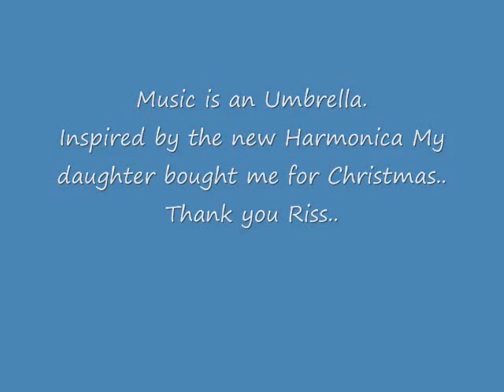Musical umbrella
"Musical Umbrella" Original music by canajian..
My Daughter Rissa bought me a new Harmonica for Christmas.
The weather was rather bleary today, freezing rain & damp..
So the combination of drearyness & the possibilities of a new Harp
made me realize, that as a musician, we have the ability to take situations whether they be bad  weather, heartache,etc & create an "Umbrella" from which to protect ourselves from the weather or trouble thats beating down on us.. May you all have a Musical Umbrella when you need it..
#61 - Top Favorited (Today) - Music - Canada